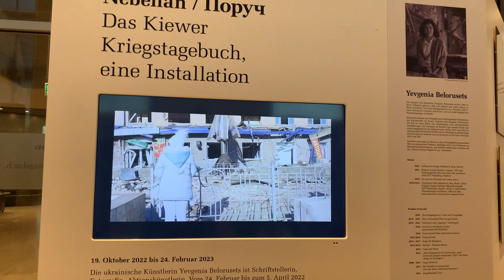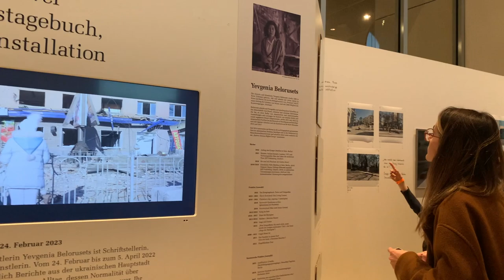Фотовиставка про перші тижні війни відкрилась у німецькому Бундестазі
Виставка української  письменниці, художниці, фотографа Євгенії Бєлорусець «Поруч. Київський військовий щоденник» відкрилась у німецькому Бундестазі